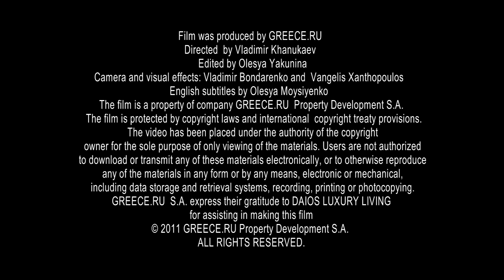Personal Story of Anna Kotanidou